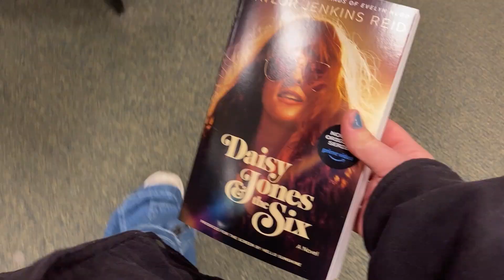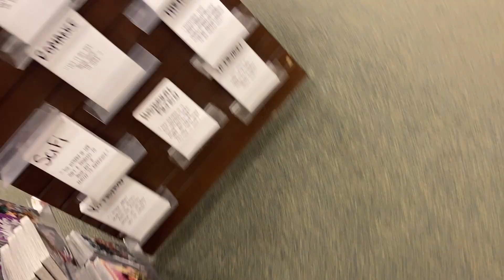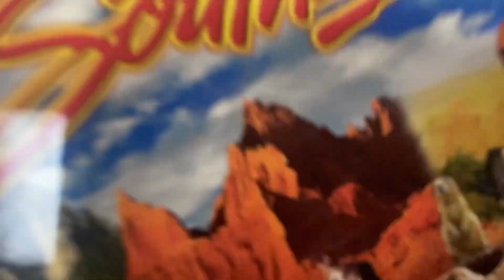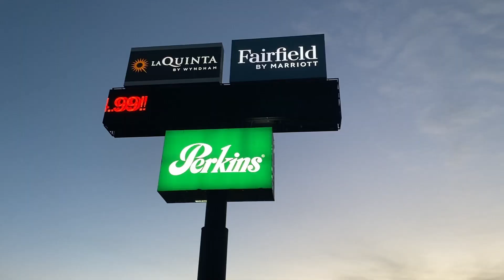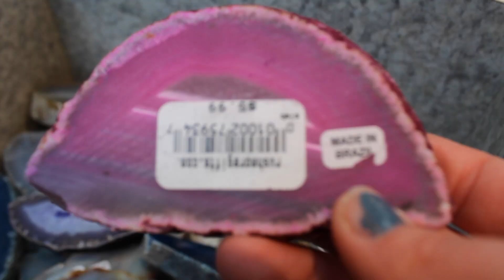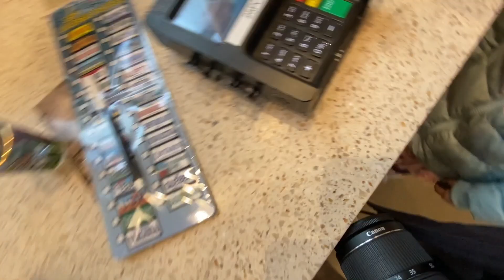VIAGEM COM MINHA HOST FAMILY - diário de intercâmbio #16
delícia de viagem
perguntem tudo o que tiverem vontade!

me sigam no insta @anabueno.br